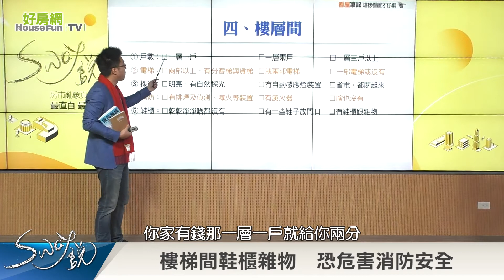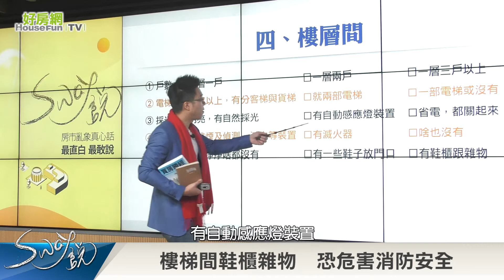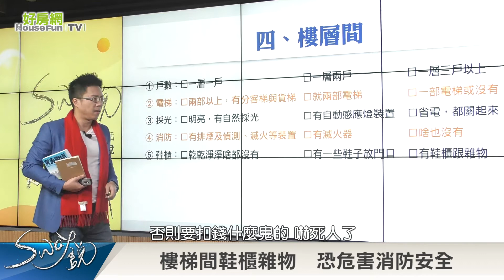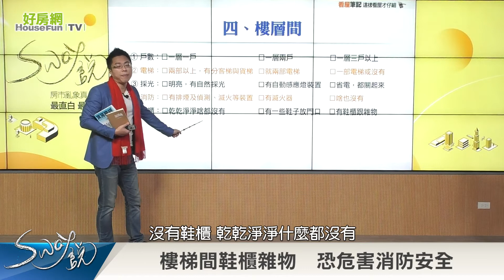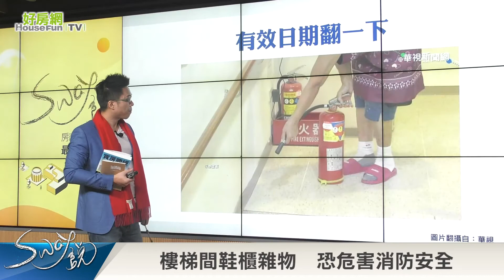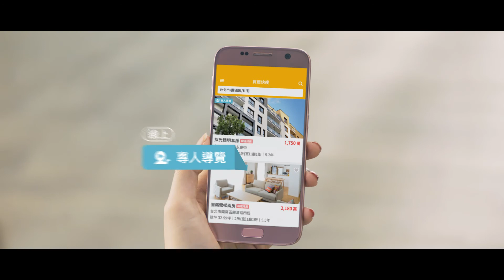樓梯間物品解密 消防安全關鍵！｜Sway說｜好房網TV｜20220125